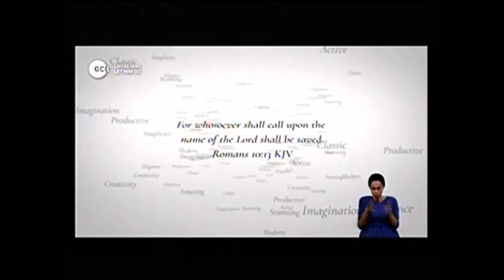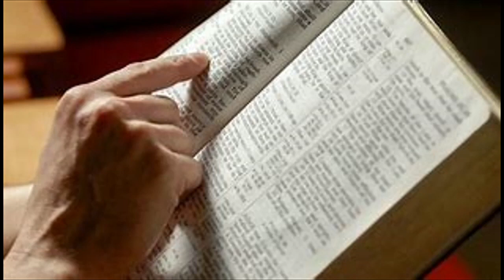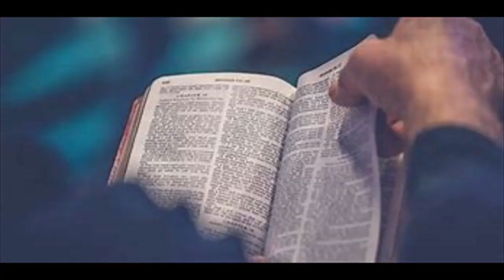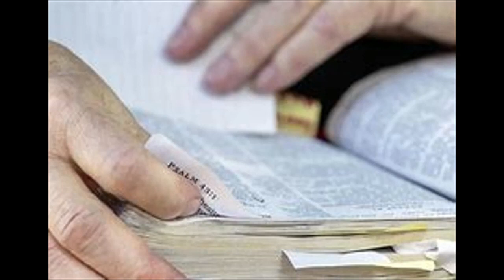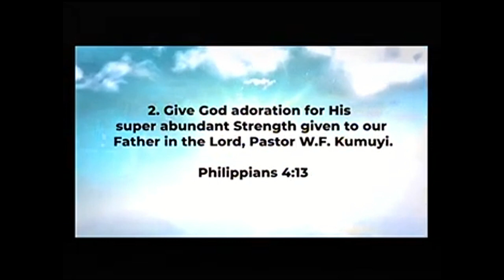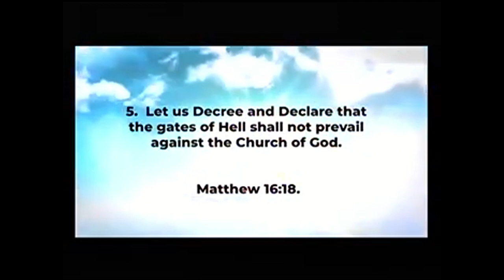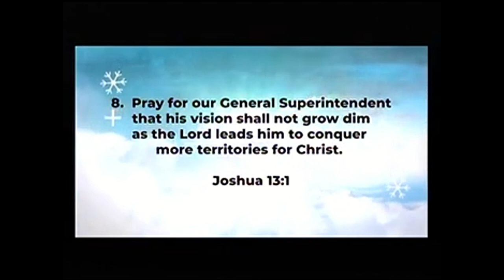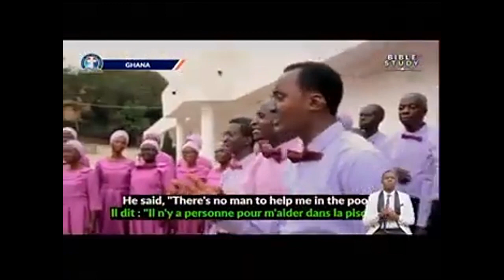DEEPERLIFE CHARLOTTESVILLE SUNDAY WORSHIP SERVICE OF 123123